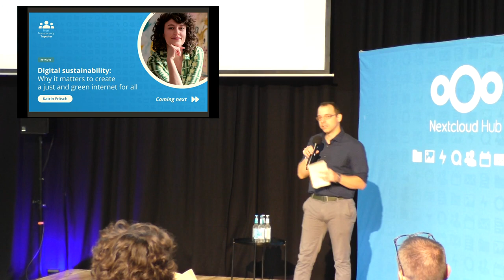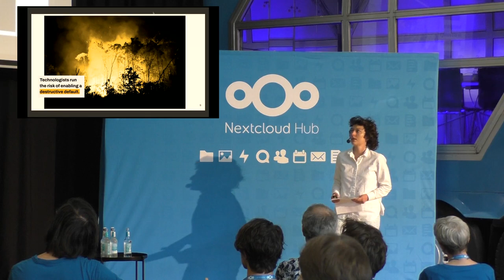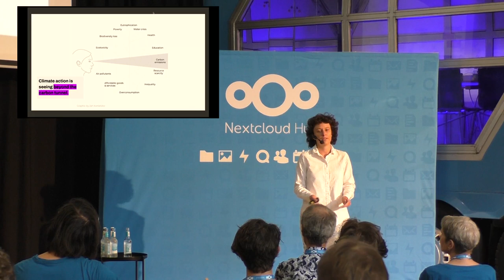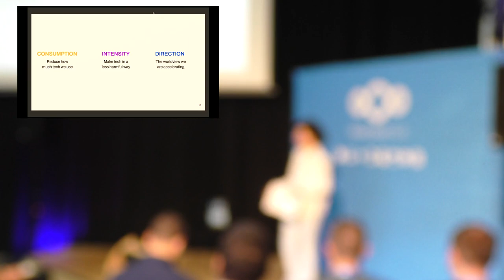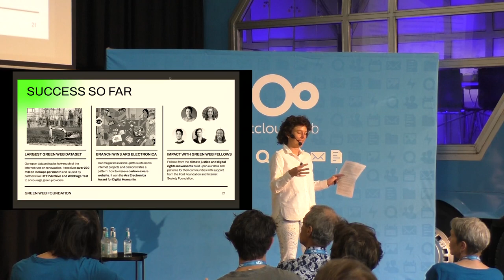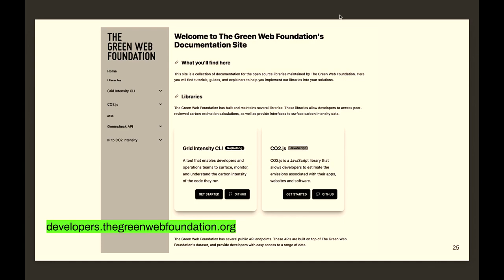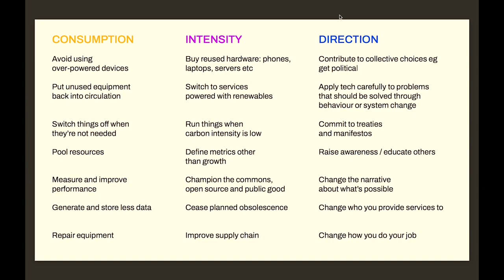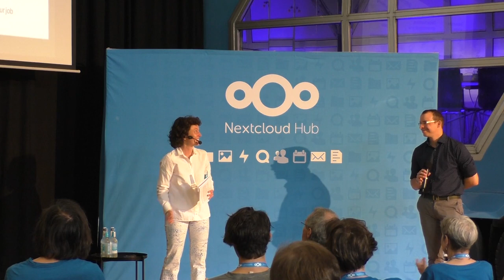Katrin Fritsch: A Fossil-Free Internet by 2030 | Nextcloud Conference 2023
Katrin Fritsch's keynote session exploring digital sustainability and why it matters to create a just and green internet for all. Katrin's talk is followed by a Q&A moderated by Brent Gervais.

00:00 Introduction
00:41 Keynote
16:09 Q&A

Katrin is a researcher, writer and consultant on technology, climate, and feminism. She advises organizations on data, justice, and emerging technologies. Katrin is also a Senior Program Manager at the Green Web Foundation and the chair of epicenter.works. Green Web Foundation is working towards a fossil-free internet by 2030 and is maintaining the world’s largest open dataset of websites that run on green energy. They offer open source tools to manage the environmental impact of digital services, and support movement leaders and policymakers to effectively frame the conversation and advocate for a sustainable and just internet.

September 17, 2023
MotionLab.Berlin - Berlin, Germany